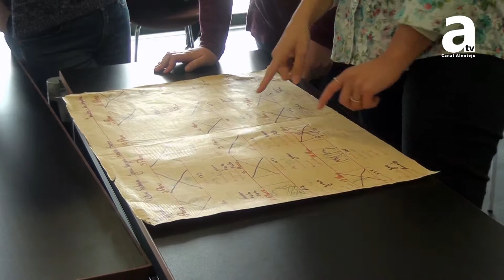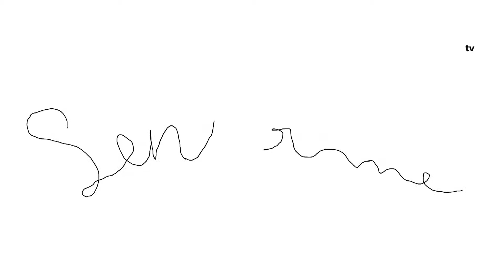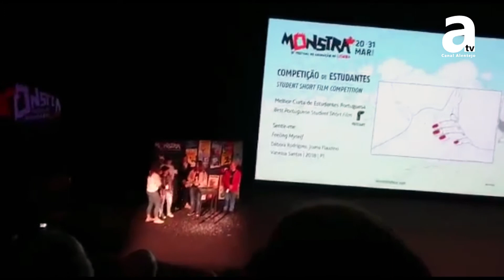'Sentir-me' ganha Prémio de Melhor Filme Português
'Sentir-me' é uma curta-metragem de cinema de animação da autoria de Débora Rodrigues, Joana Flauzino e Vanessa Santos.
As estudantes de Design e Animação Multimédia do Instituto Politécnico de Portalegre, receberam, no final de março, o prémio de melhor filme português no Festival Monstra 2019.